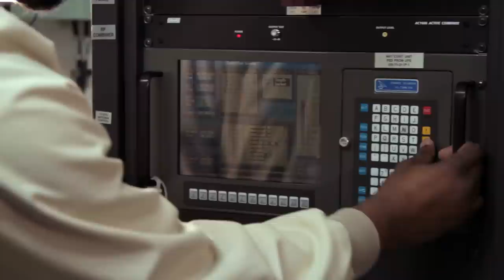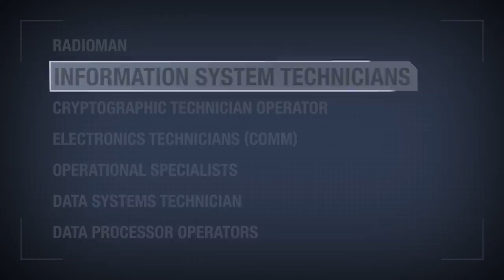JOBS AT MSC: Communications